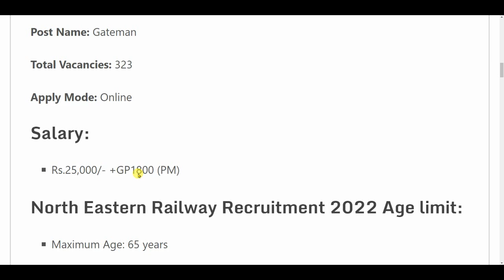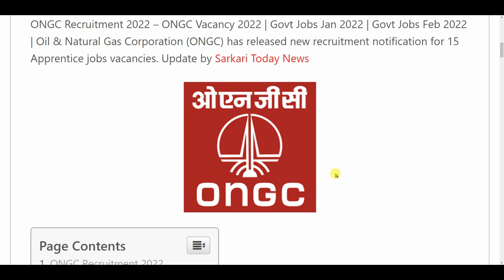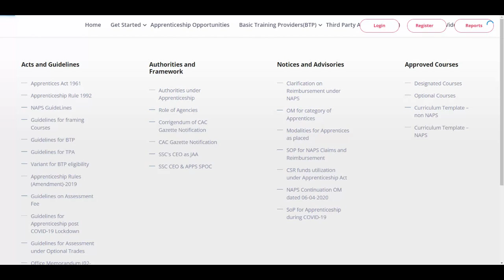ONGC recruitment 2022 | ongc sidhi bharti 2022 | new vacancy 2022 | sarkari result | work from home